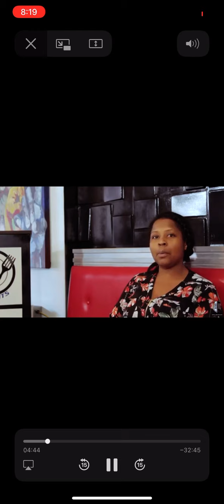Chef Darlene Jones CEO/Creator&Owner of Star Fusion express